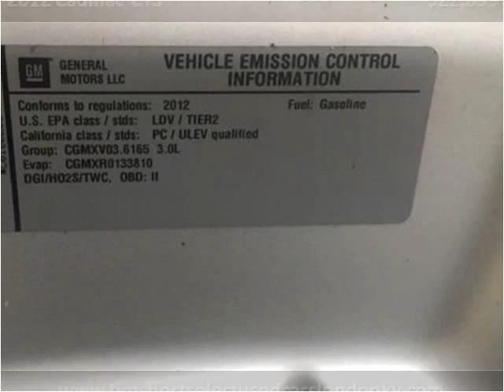2012 Cadillac CTS Used Cars London KY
This 2012 Cadillac CTS is available from Tim Short Select Used Cars London KY.